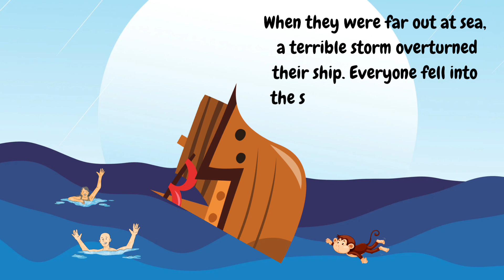Animals stories| story | the fox and the grapes , milkmaid,the monkey and the dolphin